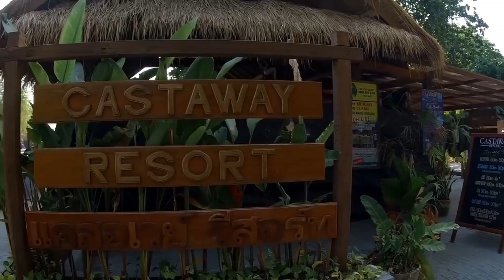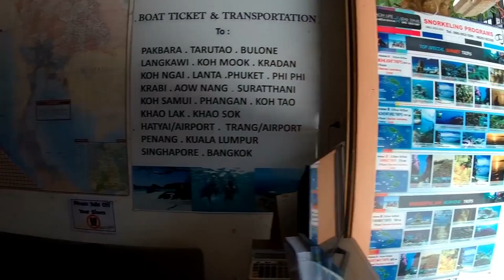Walking Street Ko Lipe Under Water Adventure 2 for $35.00 เกาะหลีเป๊ะ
Vlog#849 Beautiful Ko Lipe Thailand an Island romantic paradise. Today me and Paige explore the island and go on a $35.00 for 2 amazing underwater adventure. Great Life living in Thailand.
Equipment used is a
SJCAM 7Star / movement shots in 1080p 60fps
GoPro Hero 5 Black (Secondary camera) Used on dash driving video
GoPro Hero 7 Black (Primary camera)